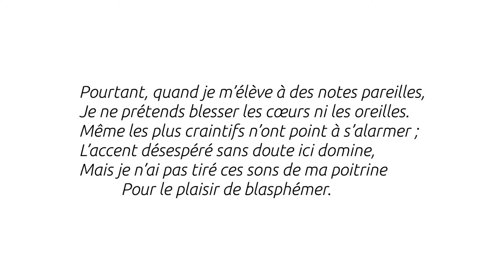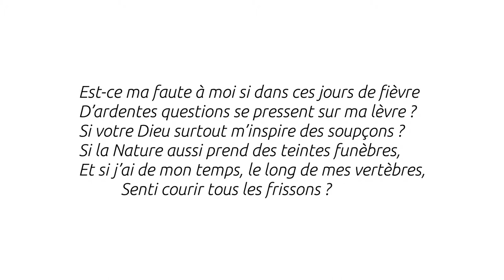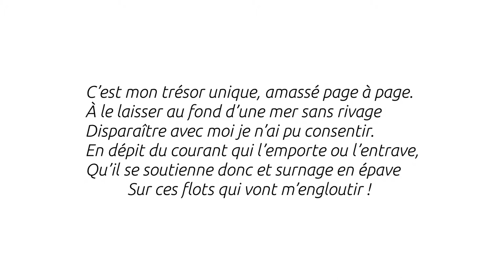Mon livre - Louise-Victorine Ackermann - Thalie Envolée (HD)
Enregistrement audio du texte « Mon livre » de Louise-Victorine Ackermann dans le cadre du projet Thalie Envolée

Crédits :

Texte : Louise-Victorine Ackermann
Interprétation : Laura Dussard
Dirigée par : Laurie Willième
Captation & Mixage : Matthieu Van Dyck
Vidéo : Antoine Motte dit Falisse
Clavecin : Aline Bolliger